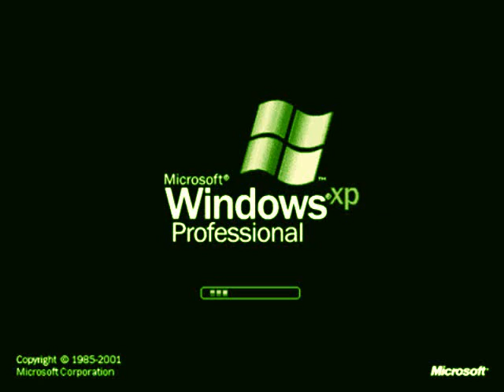windows xp in g major 312534